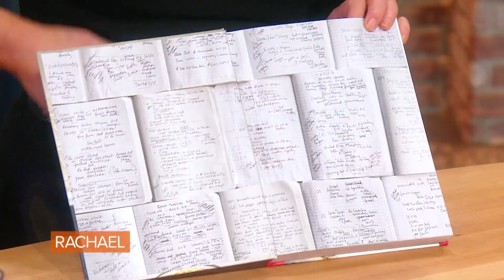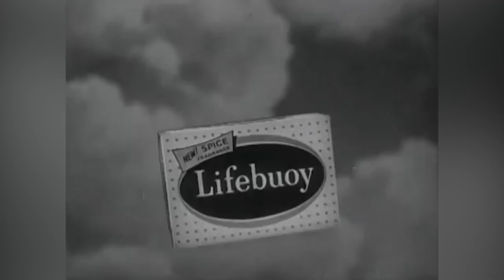Celebrity Chefs Who Are Surprisingly Not Chefs In Real Life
Think your favorite celebrity chef has earned that coveted culinary school diploma? You’ll be surprised to learn that quite a few of them didn't graduate from a culinary school.  Does that mean they aren’t chefs?  Well, technically no - because being a chef doesn’t require a degree, but you’ll note that a lot of these chefs…I mean cooks…or whatever…go out of their way to assure folks they are not chefs…even though they probably still are.

Hotheaded celebrity chef Gordon Ramsay has created quite a culinary and media empire for himself. The star of many television hits like Hell's Kitchen and MasterChef has also penned multiple cookbooks, as well as his own autobiography.

Ramsay had done all of this while maintaining a string of restaurants that span the globe including locations in Las Vegas, Atlantic City, France, and Singapore. He has been awarded highly coveted Michelin stars for several of his restaurants in the UK. Not too shabby for a former footballer who didn't even attend culinary school.

That's right. Ramsay studied hotel management in college, but really earned his place in the restaurant world by training under world famous chefs like Marco Pierre White. Ramsay's perseverance and can-do, abrasive attitude even translates into his home life.

Ramsay boasted to the Telegraph that he doesn't intend to leave his fortune to his five children, all of whom receive modest allowances, and are not permitted to fly with him in first class.

Gordon Ramsay | 0:00
Rachael Ray | 1:25
Guy Fieri | 2:21
Tom Colicchio | 3:18
Martha Stewart | 4:42
Paula Deen | 5:23
Mario Batali | 6:21